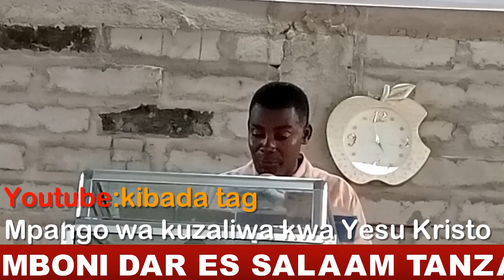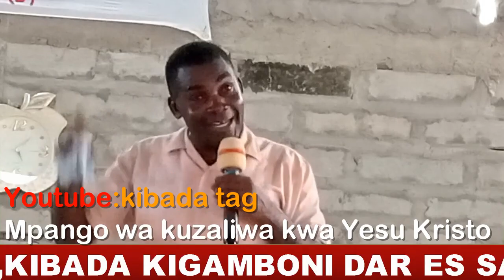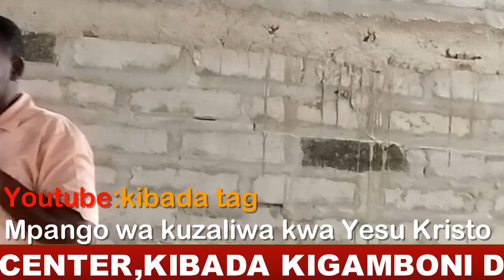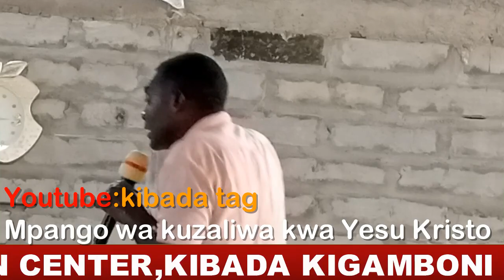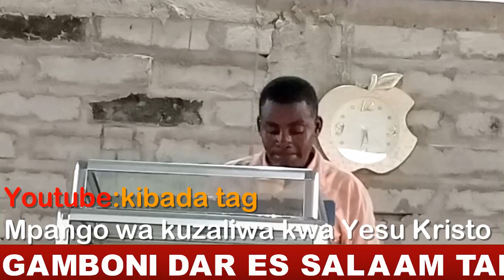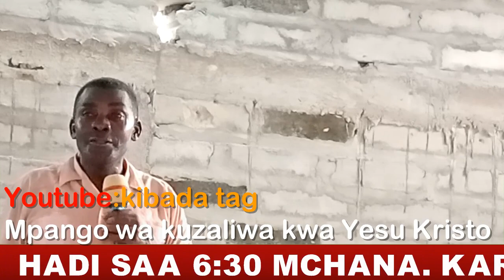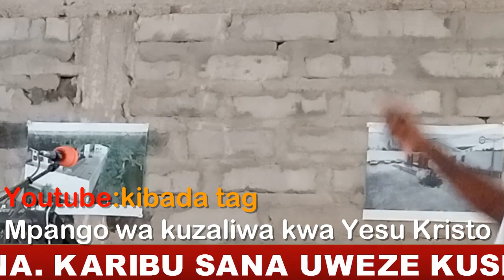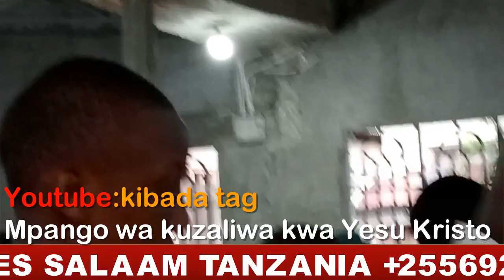kibada tag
Mpango wa kuzaliwa kwa Yesu Kristo